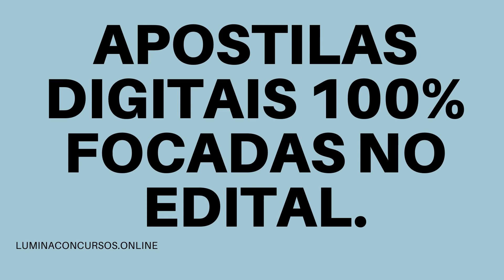APOSTILA IBAMA 2021 ANALISTA ADMINISTRATIVO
O Instituto Brasileiro do Meio Ambiente e dos Recursos Naturais Renováveis (Ibama) divulga a realização do Concurso Público que tem como objetivo a admissão de profissionais de níveis médio/técnico e superior.